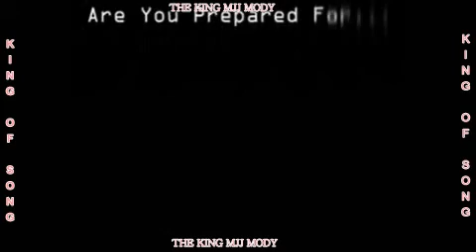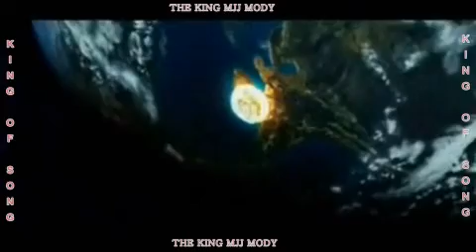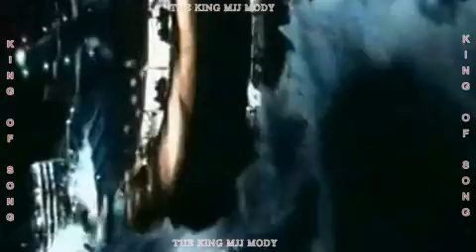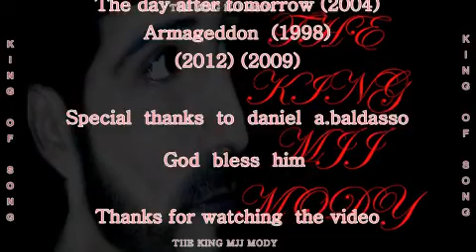The End of the world Second Version By the king mjj mody